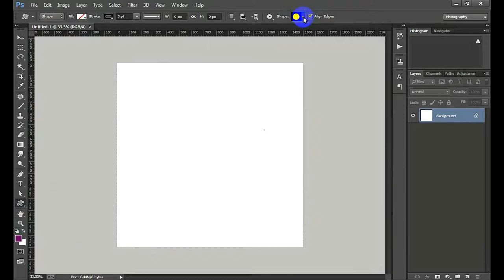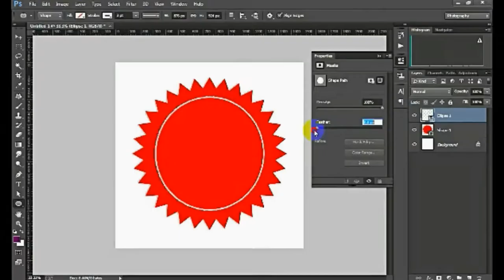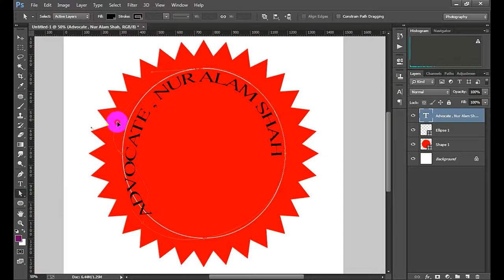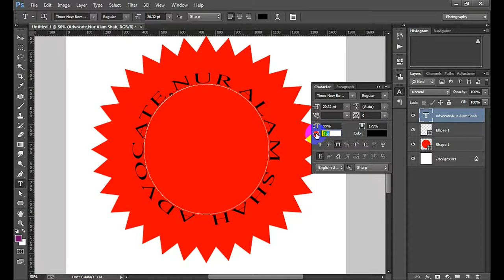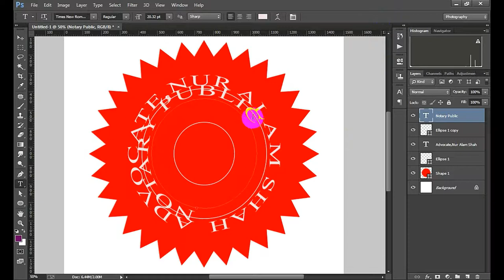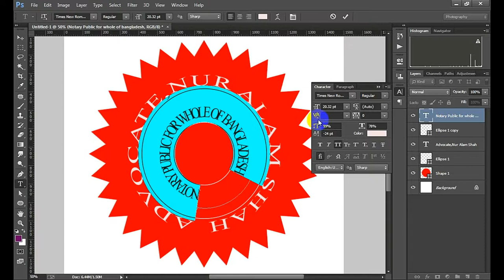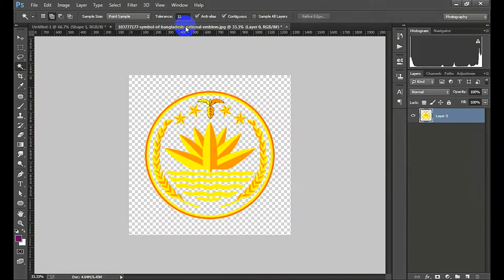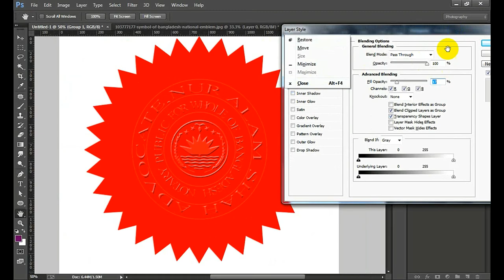How To Create Embossed Seal | In Photoshop CC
Photoshop instructional exercise telling the best way to make an altered, old world, wax seal inserted with your own initials and custom trimmings.